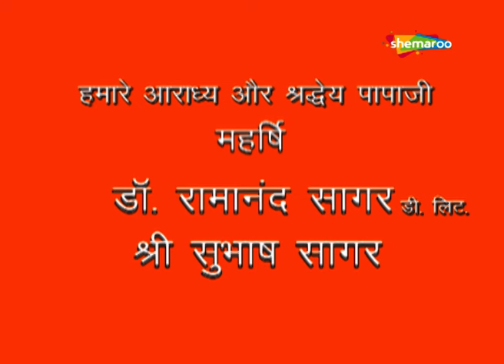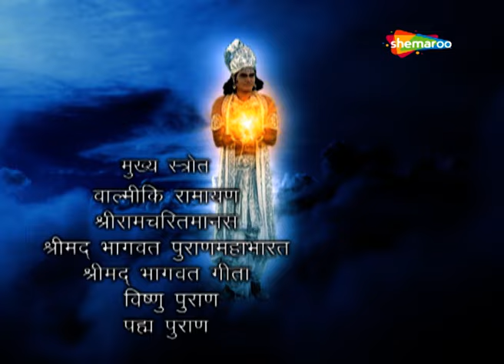क्या केसरी राजा को पता चल जायेगा की अजना का मन इतना विचलित क्यों है ?Jai Jai Jai Bajrang Bali -EP74